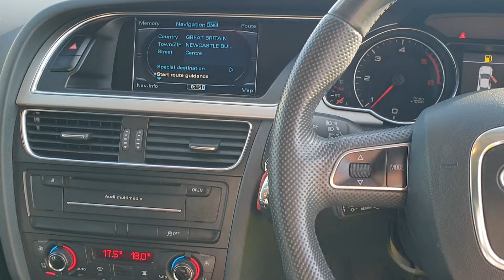AUDI A5 2.0 TDI SPORT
LOVELY EXAMPLE, FSH INC TIMING BELT KIT